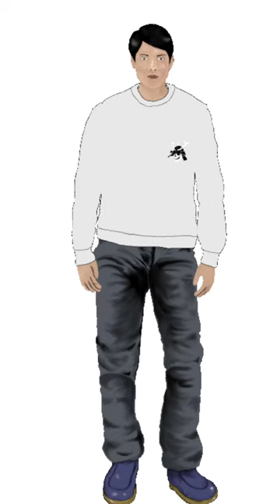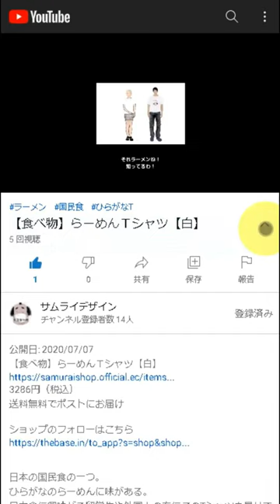Kabuto Skull Sweatshirt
DESCRIPTION

Kabuto is a decorative samurai helmet.
The skull put on it.

• 8.0 oz., 50/50 cotton/polyester
• Pre-shrunk
• Classic fit
• 1x1 athletic rib knit collar, cuffs and waistband, with spandex